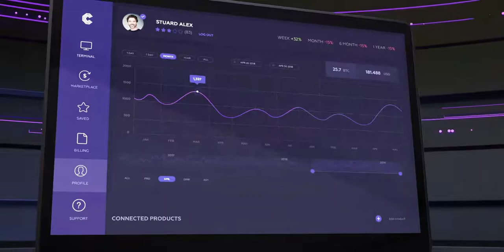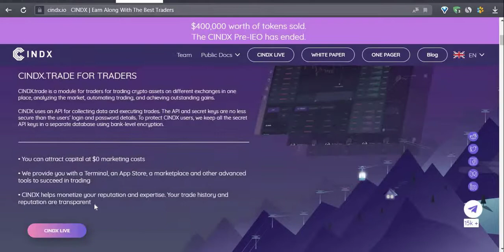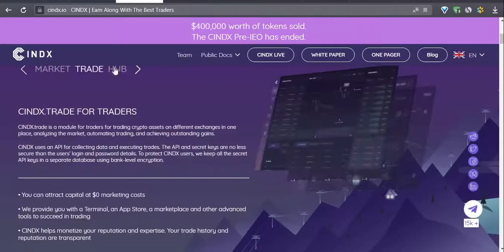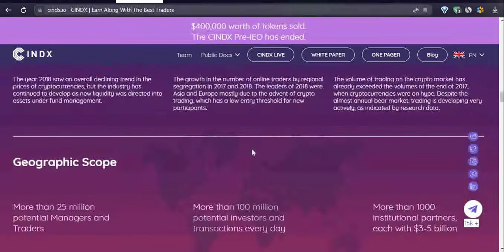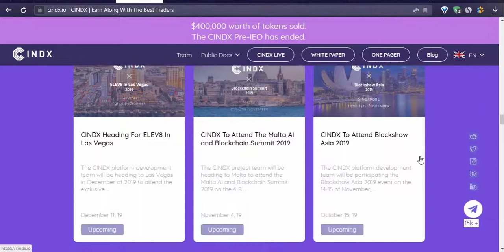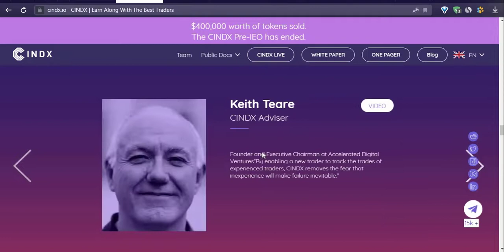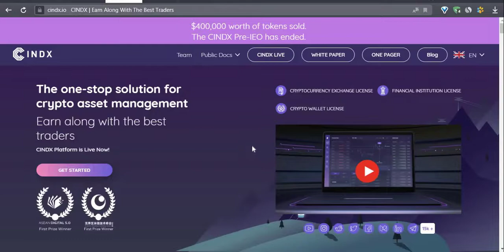CINDX - платформа для получения прибыли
0xB930A0b1cBCEC402EeBf2847F12b20cef657578A